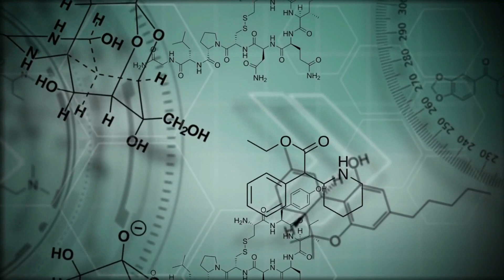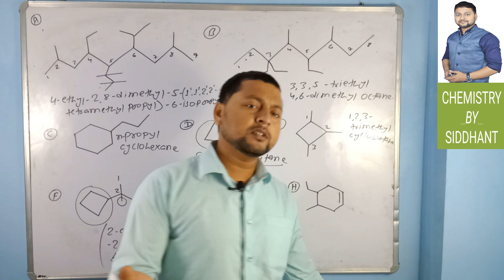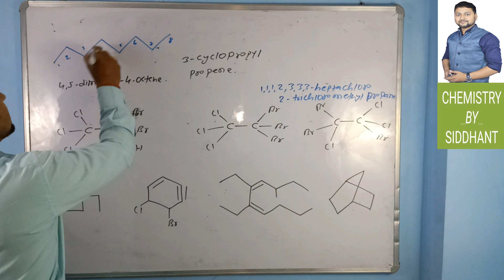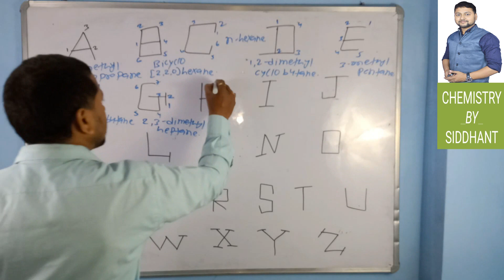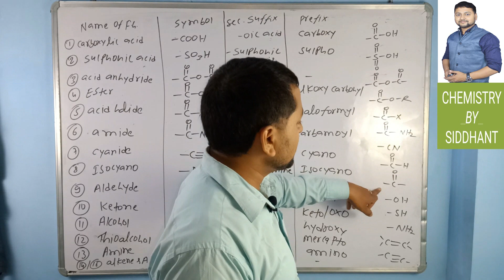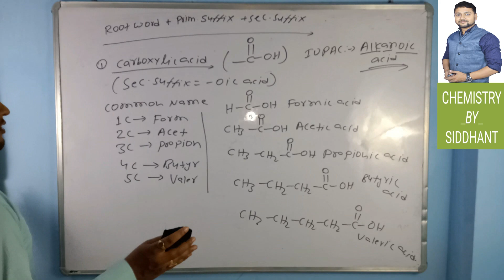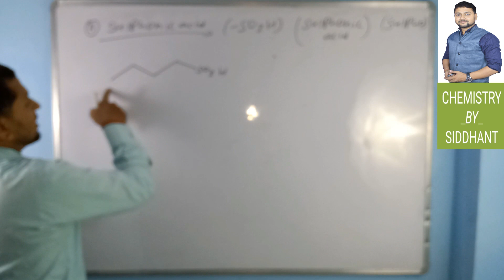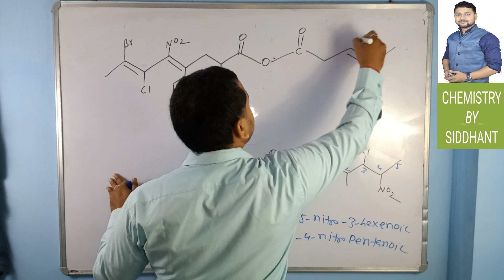IUPAC LEC. 5. CSIR CHEMISTRY NET, JRF CHEMISRTY